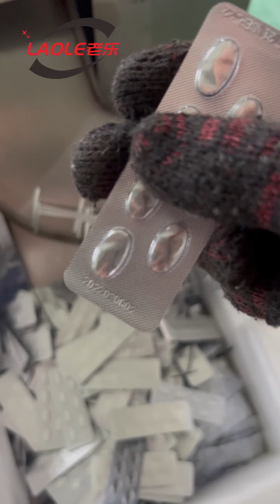Flat packaging machine (oval mold)